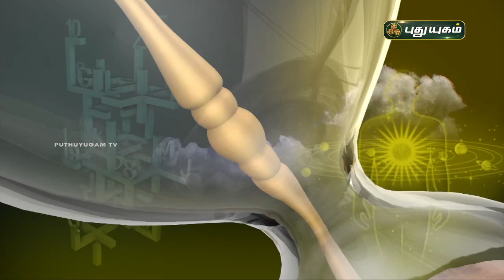Today Rasipalan - 30/05/2021 | Indraya Rasi Palan Tamil | இன்றைய ராசிபலன் | Astrologers Magesh Iyer